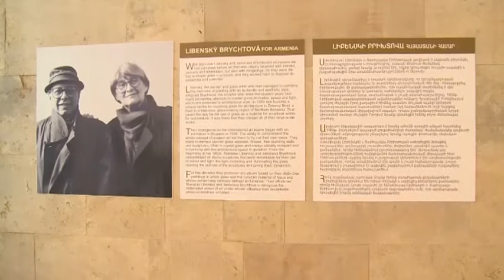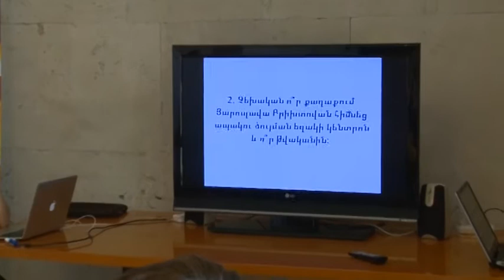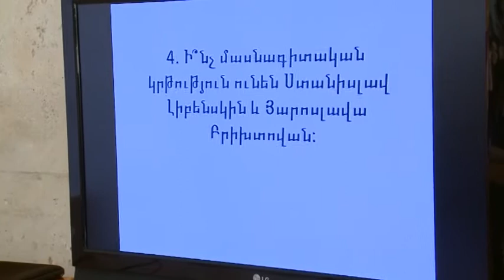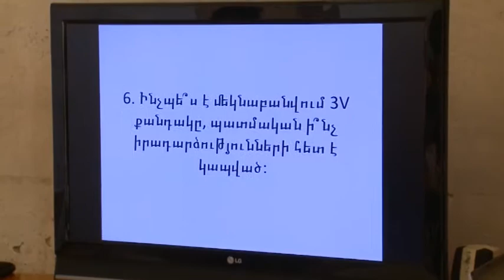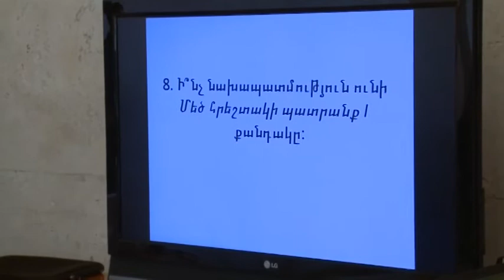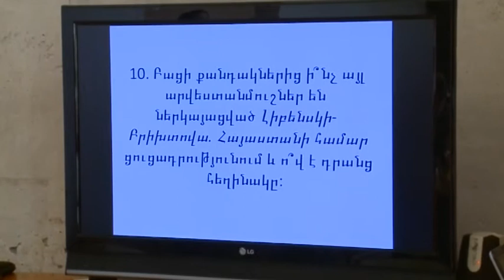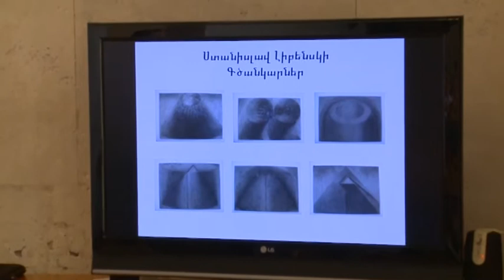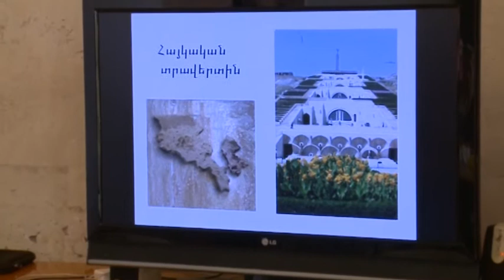Art Family Educational Program at the Cafesjain Center for the Arts / Session 3 / 21.07.2012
Three families, the Sinanyans, the Taroyans and the Hovhannisyans took part in Art Family educational program on July 21, 2012.
In the first part of the program the families had a guided tour at Sasuntsi Davit Gallery, where they were introduced to selections from the Libenský Brychtová for Armenia exhibition with particular emphasis on specific points addressed in the second part of the program. The families were provided with notebooks and pens for them to make notes during the tour.
Further, the competition comprised of 14 questions regarding Libenský Brychtová for Armenia exhibition took place in CCA's Creative Hall. The families got points for each correct answer (maximum 05 points). All the families did quite good at the competition answering most of the questions correctly and with big enthusiasm. As a result, the Sinanyans gained 68, the Taroyans 65 and the Hovhannisyans 46 points out of 70.
The Sinanyans family took the first prize and automatically gained an opportunity to participate in the final round of the program. They also got tickets to one preferred concert at the CCA's Special Events Auditorium. As for the Taroyans family, they received free one-time admission to all the CCA exhibition galleries. All the families received CCA folders containing CCA information brochures as well as the Libensky Brychtova Silhouettes of the Town and Yerevan Collectors' Choice catalogues.
The third session of the program was a great success. The three families greatly enjoyed the program and left with the most positive emotions.